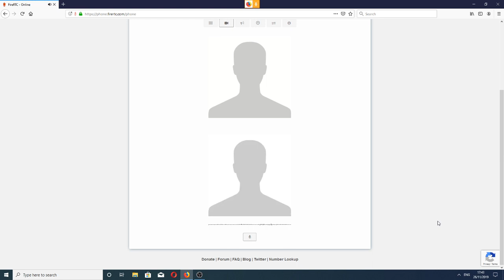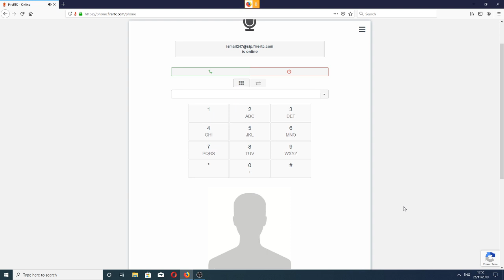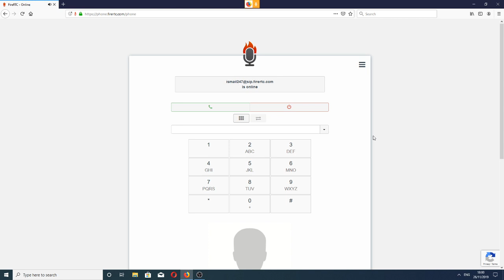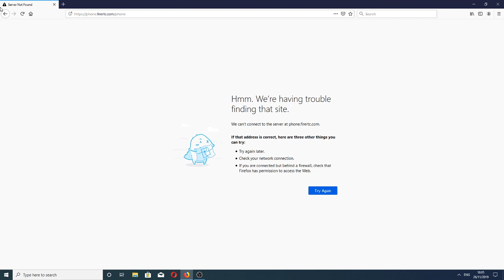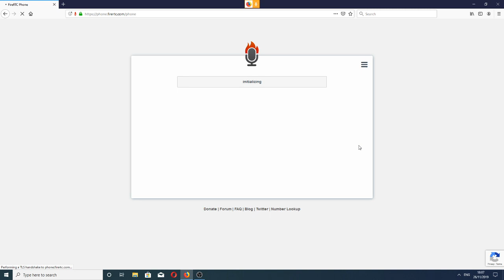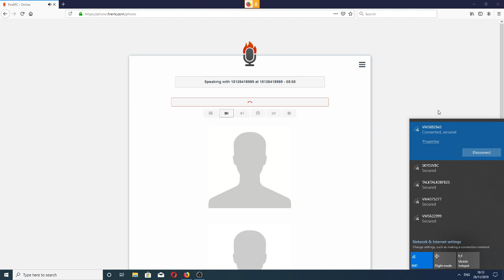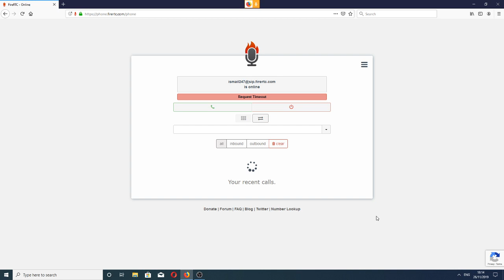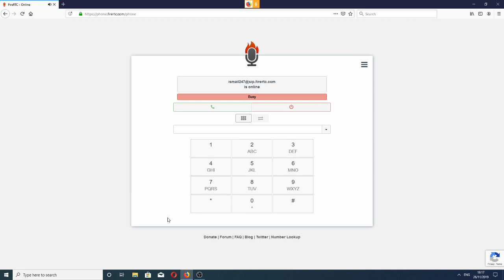SSA SCAMMERS HELLO HELLO HELLO